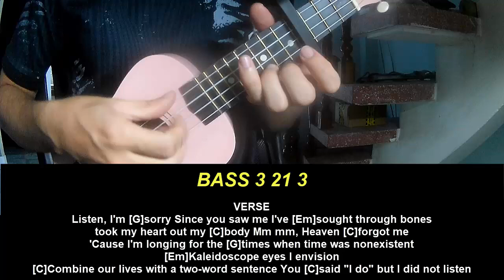Ukulele Tutorial Jelly Roll Time Of Day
Today, I will share with you Ukulele Tutorial Jelly Roll Time Of Day